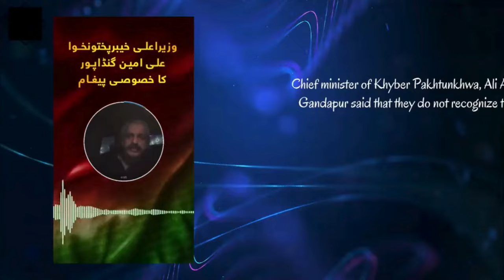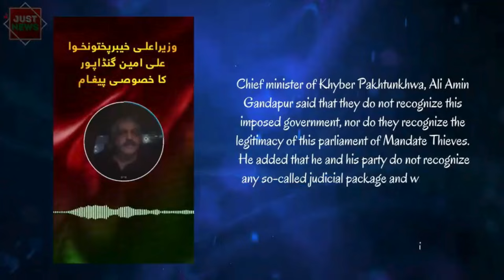Pakistan Global | Top News Stories I September 21st, 2024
Global Pakistan | English News | Top Stories | September 21st 2024